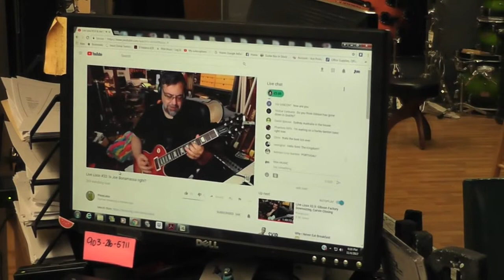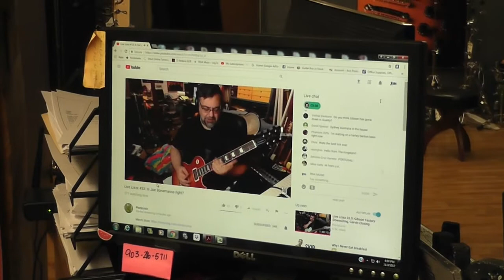Bitterbassman Loves Ska? Cool TEXAS Acoustic guitar VLOG!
Saturdays with The Vlogging Lawley's of RNA Music in Canton Tx! Every Saturday we shoot a VLOG video showing you the everyday life of a family running a small music business in East Texas!

Today we find out that BitterBassPlayers love happy music, playing the piano is hard sometimes for Elijah, and our friend Art brings in a VERY COOL custom Acoustic Guitar from Blades Guitars!

We hope you enjoy our weekend family friendly VLOGS from Ryan and Angela of RNA Music!

Life in Canton, Tx is sometimes quiet, and sometimes it ROCKS!